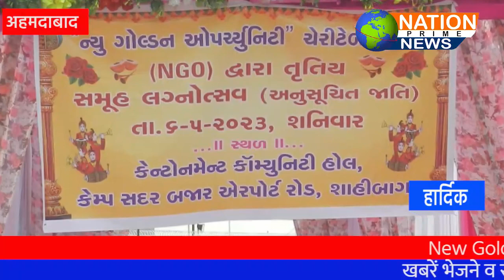New Golden opportunity चैरिटेबल ट्रस्ट द्वारा अनुसूचित जाति समूह विवाह का आयोजन